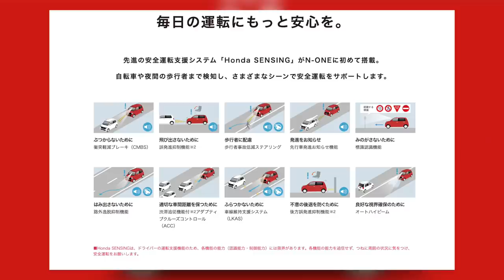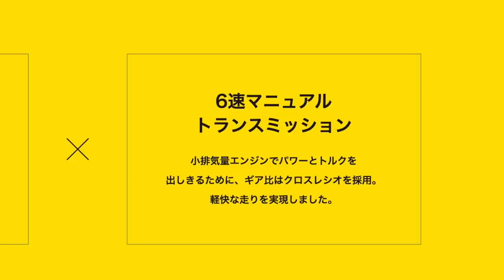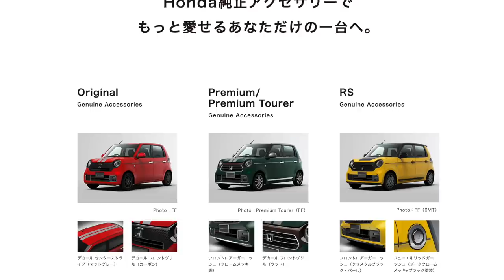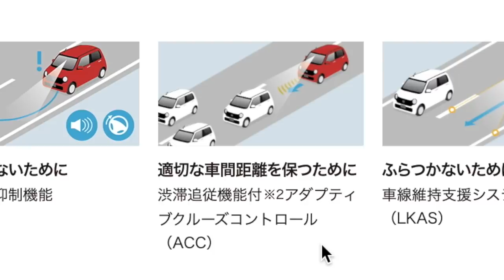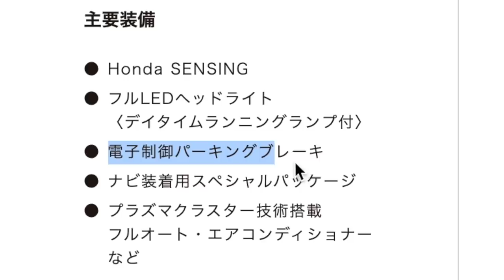【フルモデルチェンジ】ホンダ新型N-ONEが出た！軽自動車初FFターボ×6MT